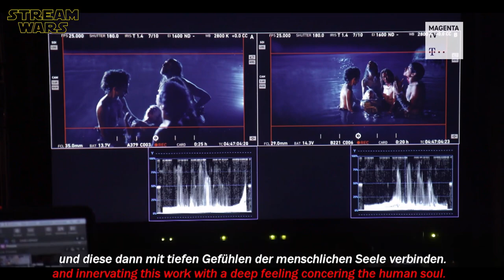Making Of ROMULUS - Behind The Scenes | The Origin Story Of The Roman Empire | MagentaTV Serie 2021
"Romulus" Making Of | Trailer English | Trailer German Deutsch | Behind The Scenes | Interview | BTS Featurette German/English - Hinter den Kulissen der Dreharbeiten zur neuen MagentaTV Exklusive Serie (2020) | ̲A̲̲b̲̲o̲̲n̲̲n̲̲i̲̲e̲̲r̲̲e̲̲n̲ ➢ (OT: ROMULUS - THE ORIGIN STORY OF THE ROMAN EMPIRE - SERIES SEASON 1)

ＫＥＹ ＦＡＣＴＳ:
🔑 Start: 1.Januar 2021 exklusiv auf MagentaTV
🔑 über die Entstehung des römischen Imperiums

ＩＮＨＡＬＴ:
Romulus erzählt die Geschichte vom Gründer und ersten König der Stadt Rom im 8. Jahrhundert vor Christus. Die Geschichte der Brüder Romulus und Remus wird hier durch die Augen der Charaktere Iemos, Wiros und Ilia erzählt. // Romulus tells the story of the founder and first king of the city of Rome in the 8th century BC. The story of the brothers Romulus and Remus is told here through the eyes of the characters Iemos, Wiros and Ilia.

ＣＡＳＴ:
❌ Andrea Arcangeli
❌ Demetra Avincola
❌ Francesco Di Napoli
❌ Marianna Fontana
❌ Emilio De Marchi
❌ Simon Rizzoni
❌ Giuseppe Schillaci

ＤＲＥＨＢＵＣＨ:
❌ Filippo Gravino
❌ Guido Iuculano
❌ Matteo Rovere

ＲＥＧＩＥ:
❌ Michele Alhaique
❌ Enrico Maria Artale
❌ Matteo Rovere

📺 Noch kein MAGENTA TV? Dann gehts hier zum kostenlosen Probe-Monat (jederzeit kündbar)

| Trailer: Promotional use only. | Trailer property of MagentaTV, Sky Italia, & Groenlandia S.r.l. |